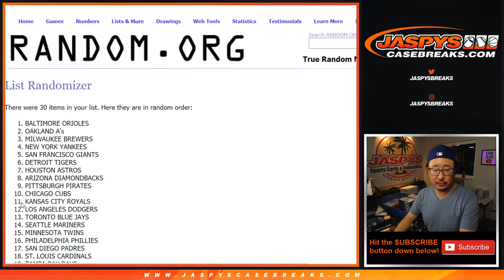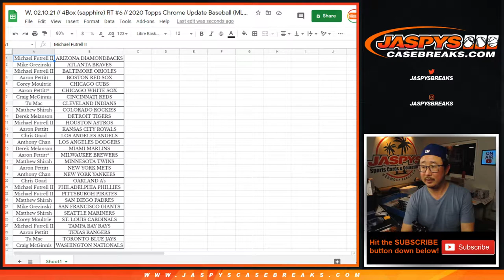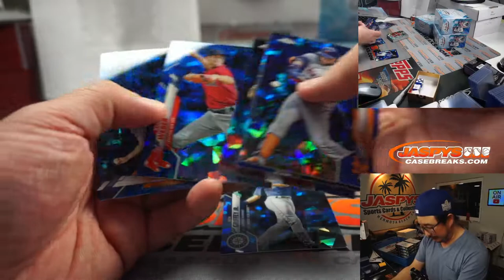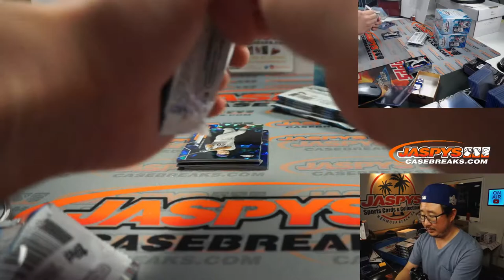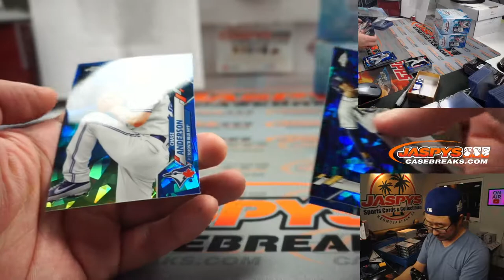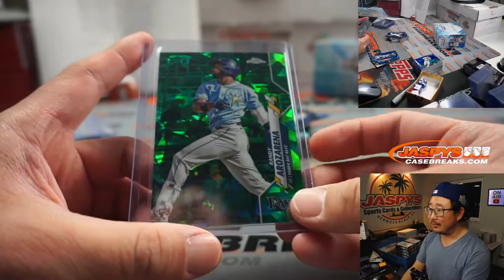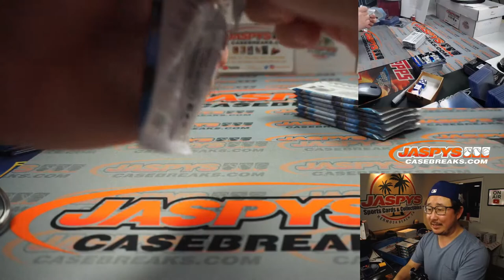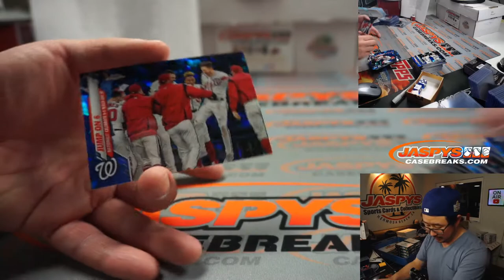W, 02.10.21 // 4Box (sapphire) RT #6 // 2020 Topps Chrome Update Baseball (MLB)